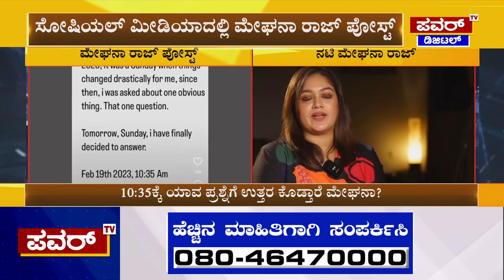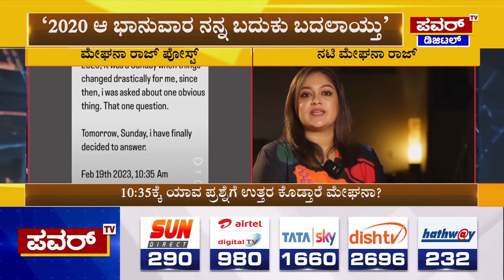Meghana Raj : ಕುತೂಹಲ ಮೂಡಿಸಿದ ನಟಿ ಮೇಘನಾ ರಾಜ್ ಪೋಸ್ಟ್ | Power TV News